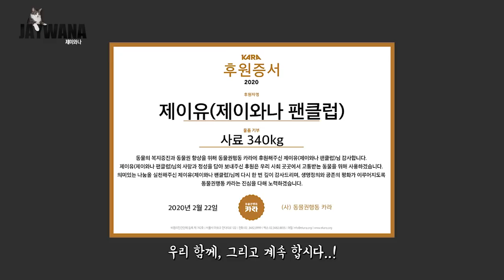역대급으로 화가난 고양이와 수치심에 잠 못 이루는 집사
나도 철이란게 들고싶다

- Profile -
품종 : 코리안숏헤어(고등어태비)
성별 : 남(중성화)
나이 : 9세(2020년 기준)
생일 : 2012년 2월 22일
입양일 : 2015년 2월 17일
특이점 : 순하고 애교가 많음. 스킨십을 좋아함

(BGM)

라이선스  httpscreativecommons.orglicenses...